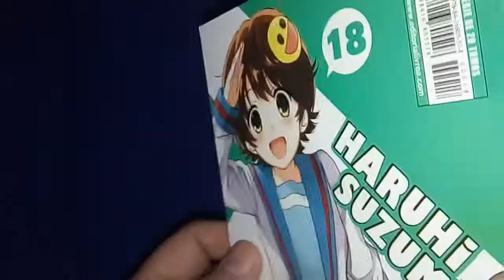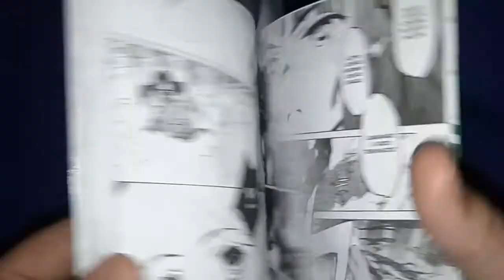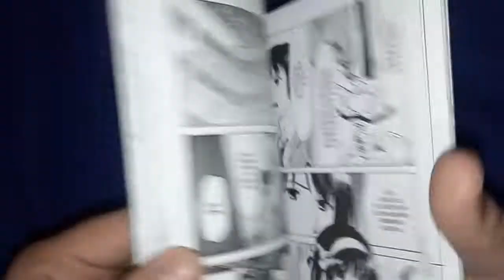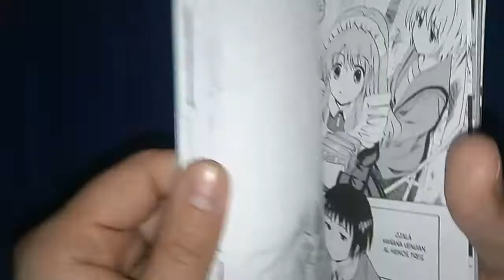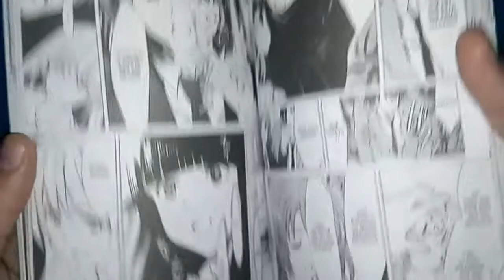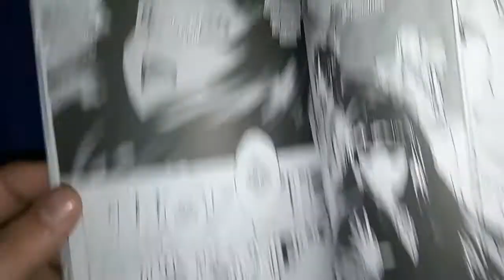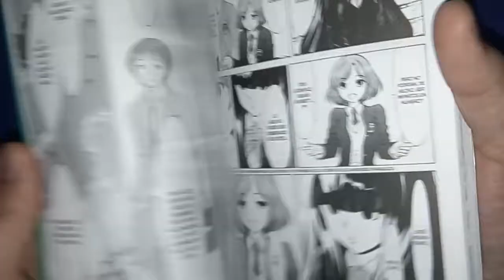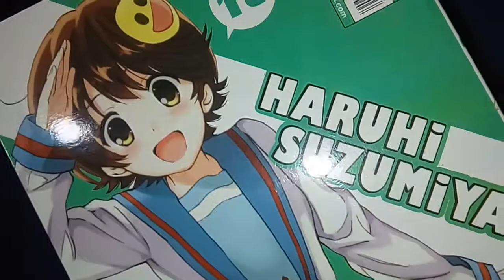[RDC - Manga] Haruhi Suzumiya #18 - Arco de la Sorpresa de H.S. (Parte 1: El Regreso de Asakura)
Salimos del Loop Infinito de la resubida de videos y continuamos con la reseña del tomo 18 del manga Haruhi Suzumiya, publicado por la editorial Ivrea Argentina.

Kyon tuvo ganas de su amiga de la infancia?? Kuyoh es mas moe que Nagato cuando se enfada?? Volveremos a ver a la psicopata de Asakura?? Que pasara con la nueva integrante de La Brigada SOS?? Todo esto y mas en nuestra reseña de la noche. No te lo pierdas!!!